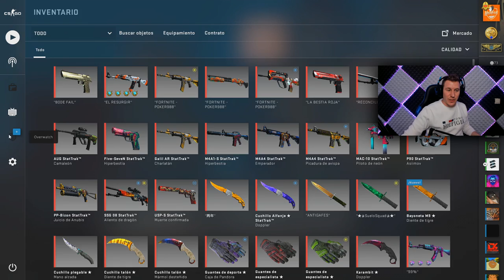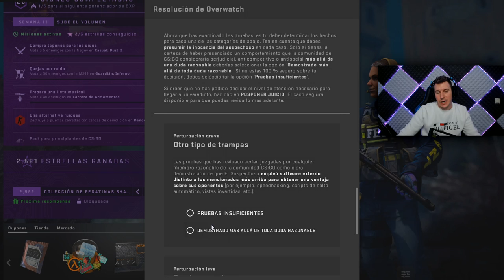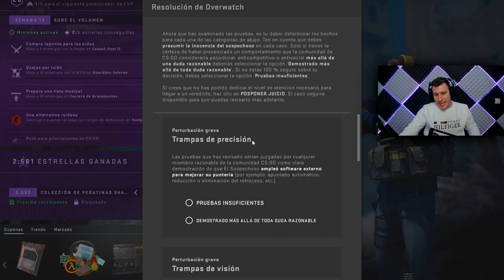LA MIRA apunta AUTOMATICAMENTE a la CABEZA - CSGO HACKERS